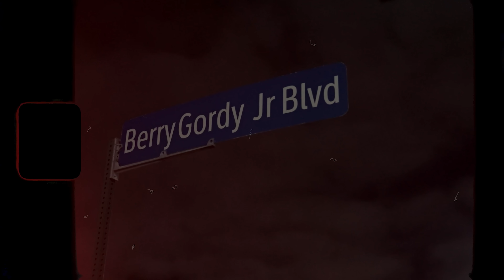JLUKE - Ridin (Official Music Video)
New Single By JLUKE Off His Upcoming 2022 Album
For Everything JLUKE: solo.to/iamjluke

Shot By: @medleyfilmsvideos x @monty_vice
Produced By: @eddyarcady
Mixed By: Smileyface